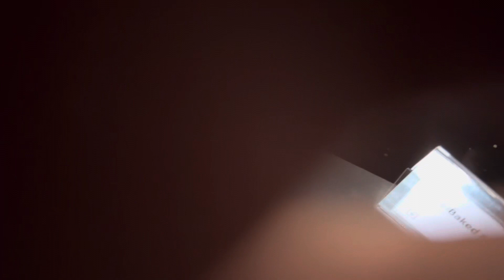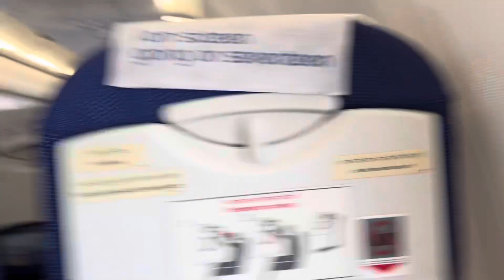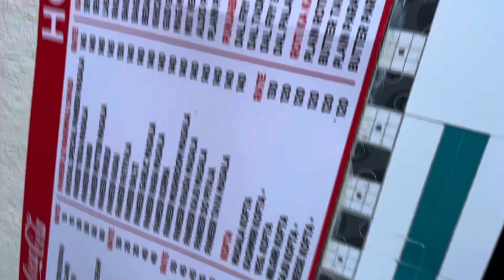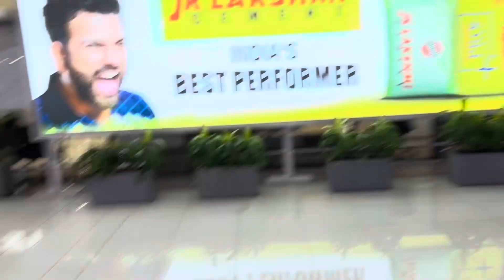Our Workation flight experience from Chandigarh to Gujarat/Travel mode on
Work#mode#chandigarh